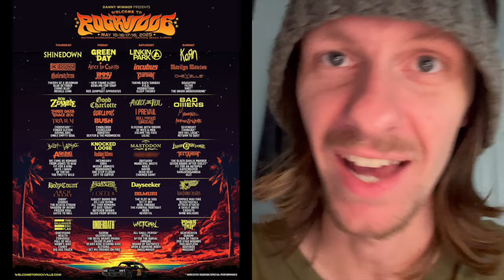Welcome to Rockville 2025 Line Up Reaction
We discuss the line up for the 2025 edition of Welcome to Rockville!

Hello guys! Thank you for checking out my channel! :)
While there are mostly music/theme park related videos, there will also be daily life videos and other general event videos.

Check out Boo Bros, a channel with myself and some other great YouTubers where we’ll be posting horror and theme park-related content!